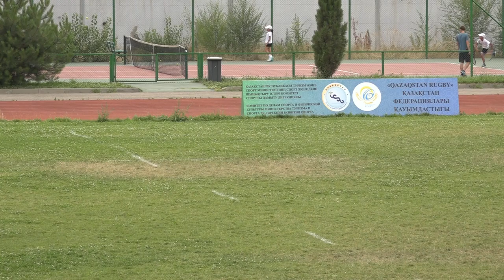ЧРК Финал юноши Алматы Талдыкурган